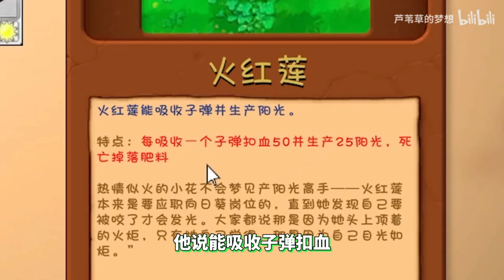焱炬Une torche étonnante#pvz#plantsvszombies